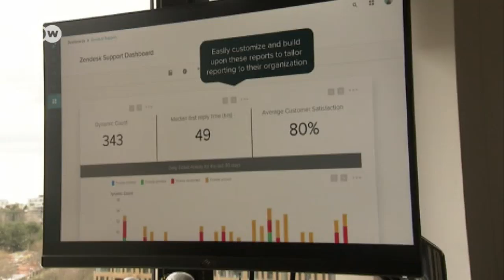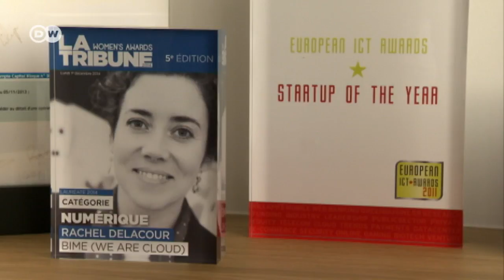Rachel Delacour: Acclaimed Entrepreneur | DW English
Rachel Delacour is a star of the male-dominated French startup scene. She had to battle against countless clichés and patronizing attitudes along the way to founding her own software firm in Montpellier.